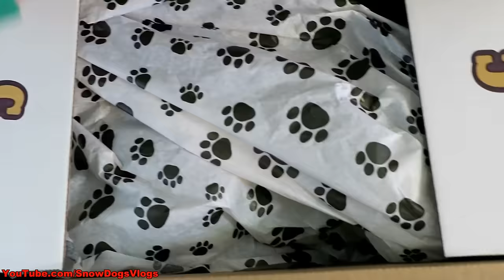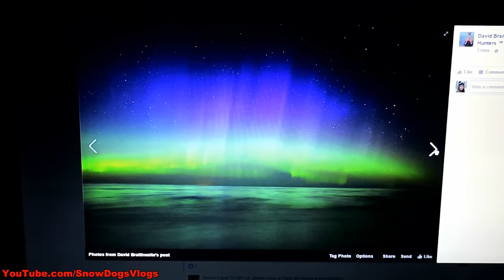DON'T USE A HAMMER and Dog Clone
Today we celebrated our oldest Niece's 18th birthday!  Which means 18 years ago, Jamie and I attended Prom together!  We actually went and visited his sister in the hospital all dressed up for Prom!  We also did more work in the living room.  It's so close to being done!  Jamie wants to make sure the drywall is flat and dry before we paint that wall.  Soon I swear!
1 Year Ago:
2 Years Ago:
3 Years Ago:
4 Years Ago:
We didn't used to only vlog 3 days a week, so some of the year ago videos might be the same from one day to the next, and that's why.  :)